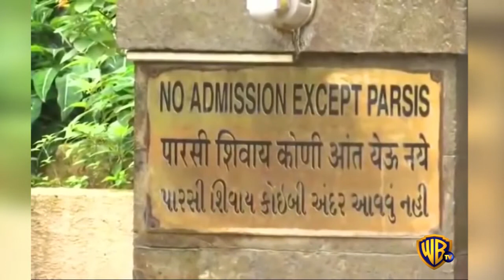shameful mood of the world where it is permissible for a brother to commit adultery with his sisters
"WB TV" channel bringing for you lot of informative videos, history videos,news and much more.